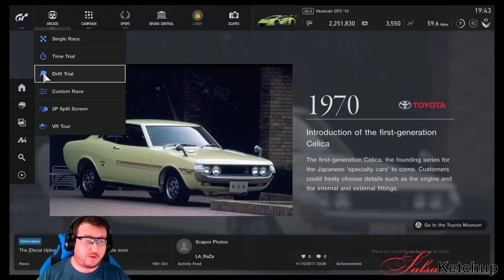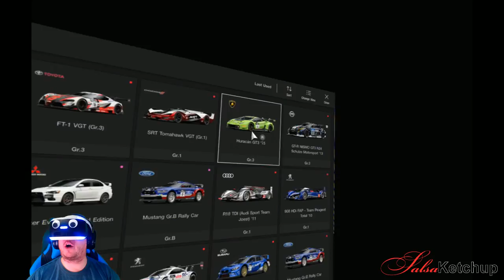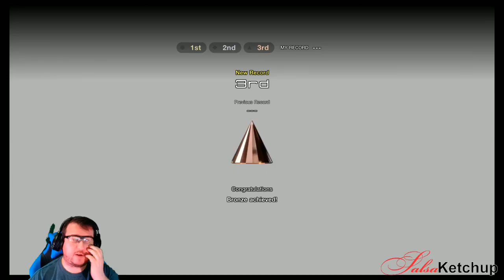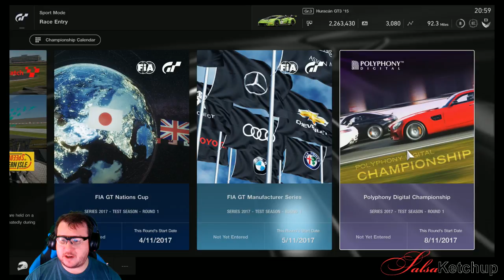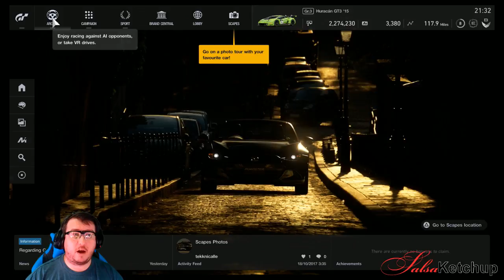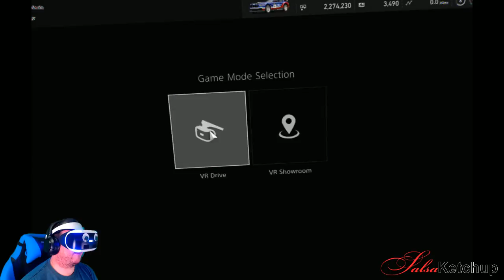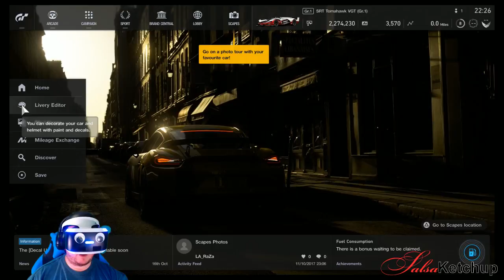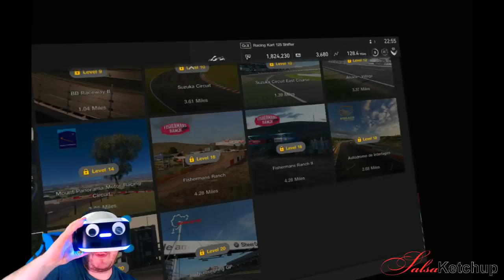GT Sport PSVR Gameplay - A Missed Opportunity?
Gran Turismo Sport on the PlayStation VR looks really good, plays really well, but feels like a major missed opportunity!

Simple additions to the VR content to make it more competitive, to make it more of a sport as defined in the video on what is a sport & sportsmanship that is within the game itself. This could easily be achieved without sacrifice to the graphical parameters and physics they have laid down;  having options to change the difficulty of the ai opponent so it can perform as more than a pace car would be a start! Adding a free roam mode, time trial's with world/regional leaderboards and one vs one online races, would I think add enough depth of play to fuel a long term competitive aspect to the VR offering in GT Sport, making a lot of PSVR more inclined to buy into the game.